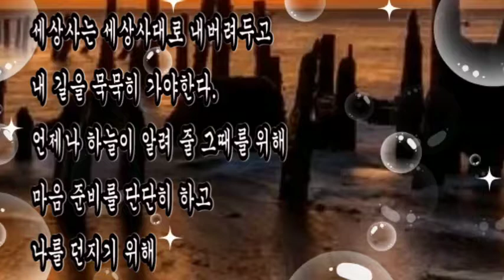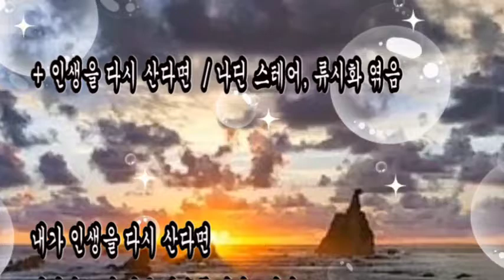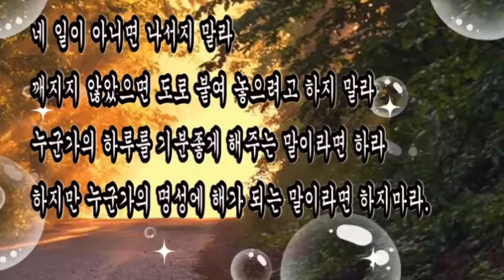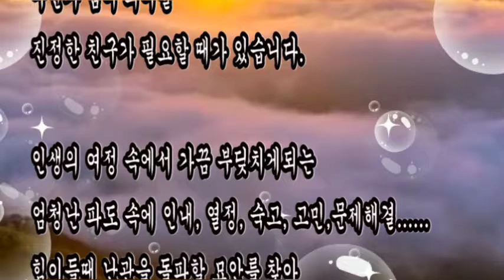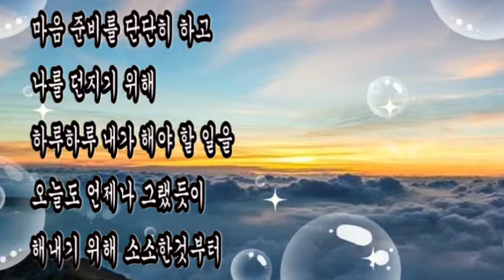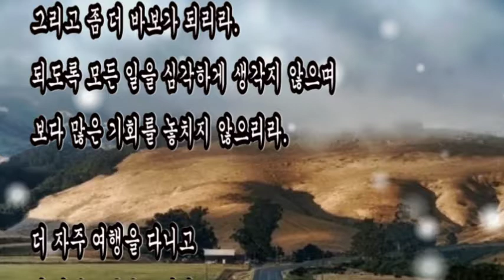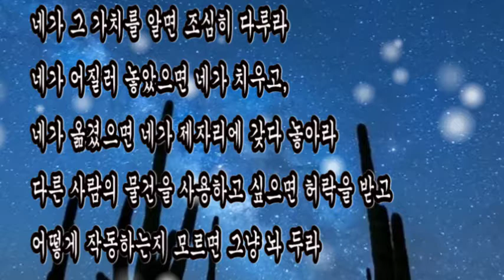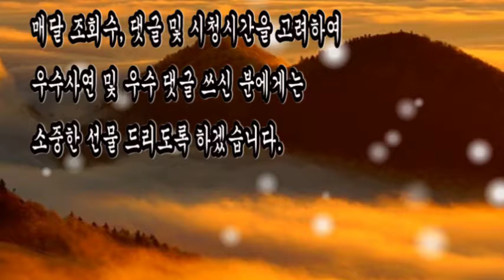좋은시,지금 알고 있는 걸 그때도 알았더라면 류시화 엮음,인생을 다시 산다면 나딘 스테어,인생의 황금율 류시화,초보자에게 주는 조언 엘렌 코트,조금 일찍 알았더라면 좋았을것들?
+ 지금 알고 있는 걸 그때도 알았더라면 / 킴벌리 커버거,
                                                           잠언시집 류시화 엮음
+ 인생을 다시 산다면  / 나딘 스테어, 류시화 엮음
+ 인생의 황금율 / 류시화 잠언시
+ 초보자에게 주는 조언 / 엘렌 코트, 류시화엮음

지금 알고 있는 걸 그때도 알았더라면
내 가슴이 말하는 것에
더 자주 귀 기울였으리라.
더 즐겁게 살고,
덜 고민했으리라.
금방 학교를 졸업하고 머지않아
직업을 가져야 한다는 걸 깨달았으리라.
아니,
그런 것들은 잊어 버렸으리라.
다른 사람들이 나에 대해 말하는 것에는
신경쓰지 않았으리라.
그 대신
내가 가진 생명력과
단단한 피부를
더 가치있게 여겼으리라.
더 많이 놀고,
덜 초조해 했으리라.
진정한 아름다움은 자신의 인생을
사랑하는 데 있음을 기억했으리라.
부모가 날 얼마나 사랑하는가를 알고
또한
그들이 내게 최선을 다하고 있음을 믿었으리라.

사랑에 더 열중하고
그 결말에 대해선
덜 걱정했으리라.
설령 그것이 실패로 끝난다 해도
더 좋은 어떤 것이
기다리고 있음을 믿었으리라.

아,
나는 어린아이처럼 행동하는 걸
두려워하지 않았으리라.
더 많은 용기를 가졌으리라.
모든 사람에게서 좋은 면을 발견하고
그것들을 그들과 함께 나눴으리라.

나는 분명코 춤추는 법을 배웠으리라.
내 육체를 있는 그대로 좋아했으리라.
내가 만나는 사람을 신뢰하고
나 역시 누군가에게 신뢰할 만한 사람이 되었으리라.

입맞춤을 즐겼으리라.
정말로 자주 입을 맞췄으리라.
분명코 더 감사하고,
더 많이 행복해 했으리라.
지금 내가 알고 있는 걸 그때도 알았더라면.

내가 인생을 다시 산다면
이번에는 더 많은 실수를 저지르리라.
긴장을 풀고 몸을 부드럽게 하리라.
그리고 좀 더 바보가 되리라.
되도록 모든 일을 심각하게 생각지 않으며
보다 많은 기회를 놓치지 않으리라.

더 자주 여행을 다니고
더 자주 노을을 보리라.
산도 가고 강에서 수영도 즐기리라.
아이스크림도 많이 먹고 콩 요리는 덜 먹으리라.
실제 고통은 많이 겪어도
고통을 상상하지는 않으리라.

보라, 나는 매 순간을,
매일을 좀 더 뜻깊고 사려 깊게 사는 사람이 되리라.
아, 나는 이미 많은 순간들을 마주했으나
인생을 다시 시작한다면 그런 순간들을 많이 가지리라.
그리고 순간을 살되
쓸데없이 시간을 보내지 않으리라.
먼 나날만 바라보는 대신
이 순간을 즐기며 살아가리라.

지금까지 난 체온계와 보온병, 비옷, 우산 없이는
어디도 못 가는 사람이었다.
이제 내가 인생을 다시 산다면
보다 간소한 차림으로 여행길을 나서리라.

내가 인생을 다시 시작한다면
이른 봄부터 늦가을까지
신발을 벗어던지고 맨발로 지내리라.
춤도 자주 추리라.
회전목마도 자주 타리라.
데이지 꽃도 더 많이 보리라.